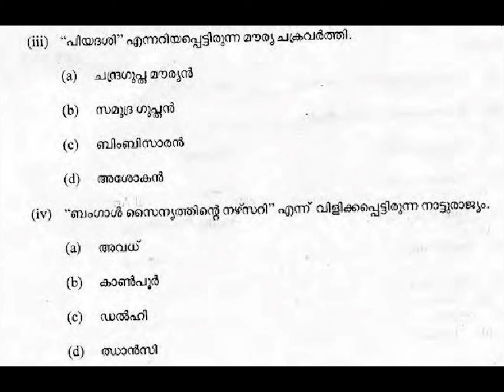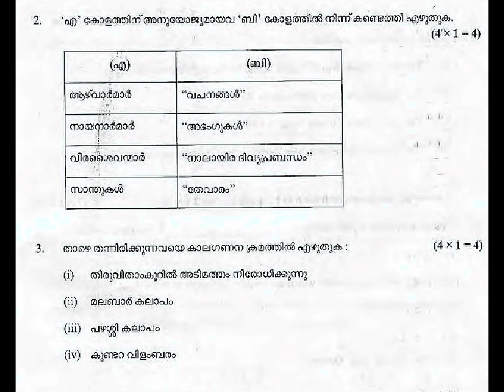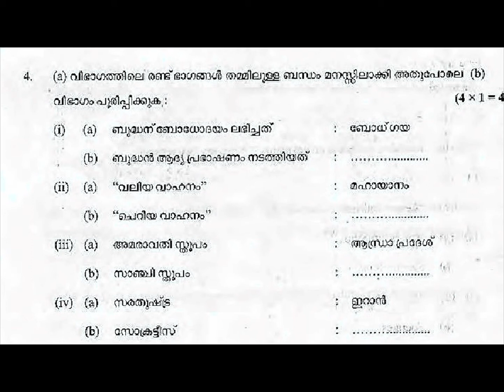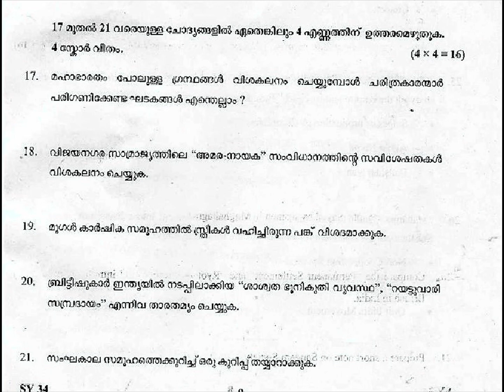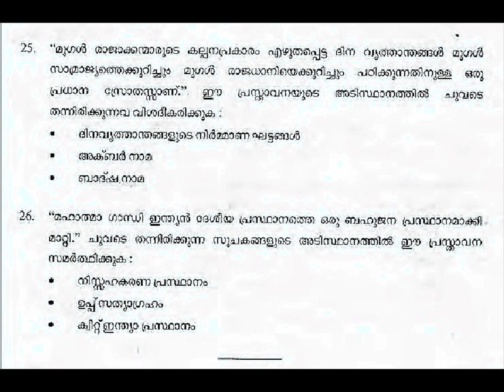PLUS 2 / HISTORY (MAL ) / KERALA / ANNUAL EXAM 2019 QUESTION PAPER